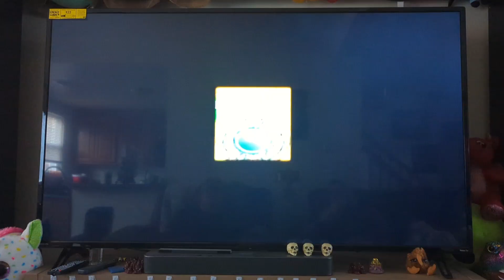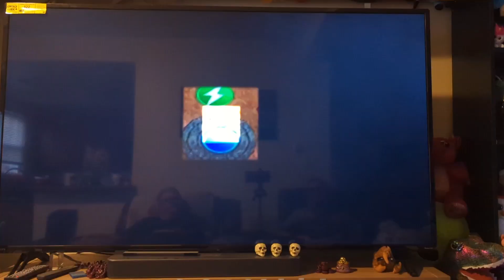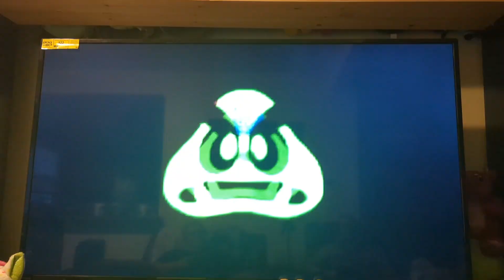Mario Party 2 Mystery Land Having Fun Playing N64 Games Tonight May 13th 2023